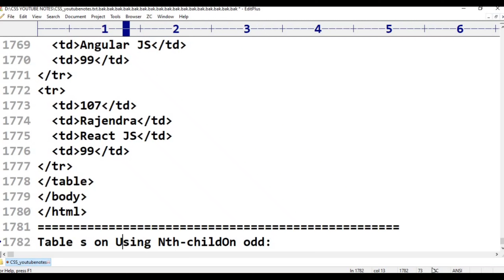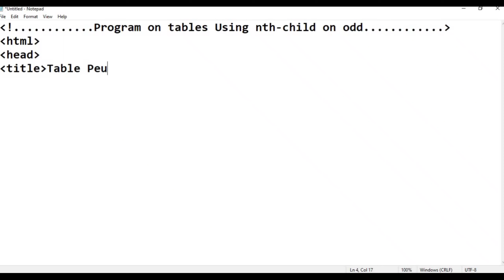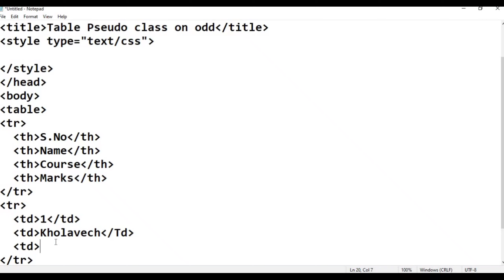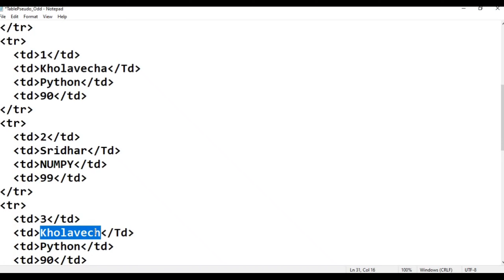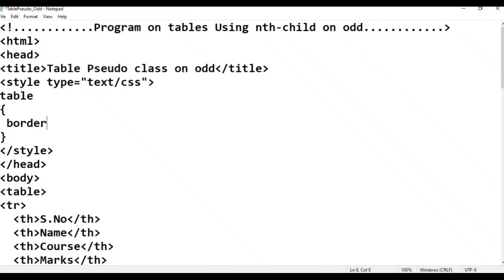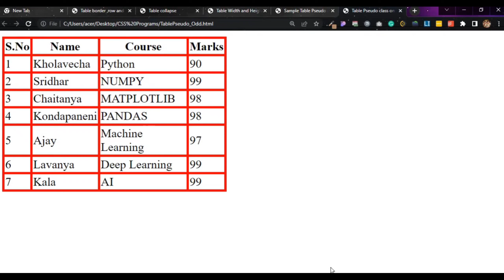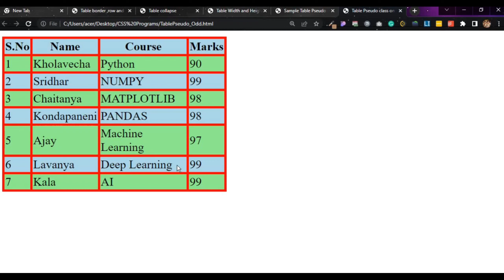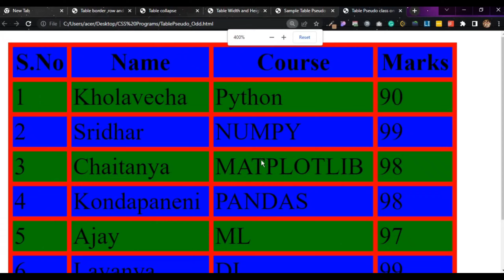CSS||Class-35||Program-On Table Pseudo Odd||CSS Tutorial for Beginners - in Telugu and English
etc..